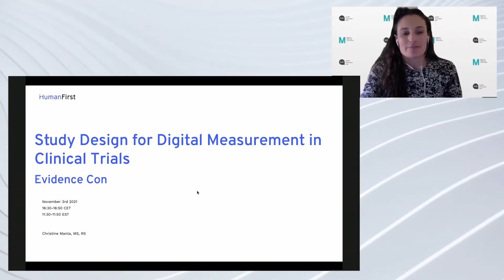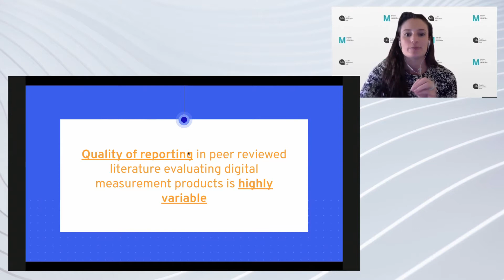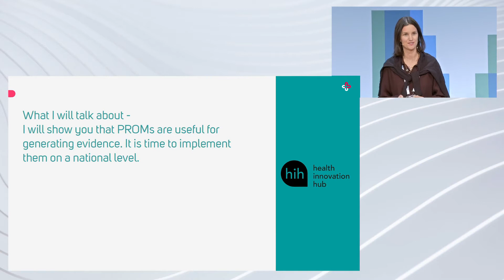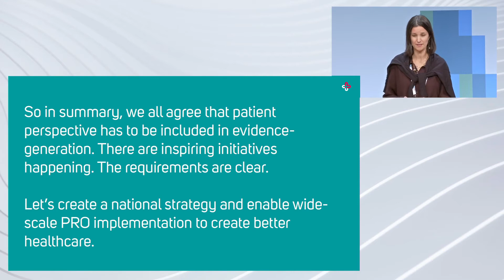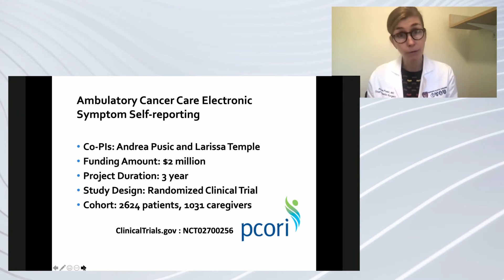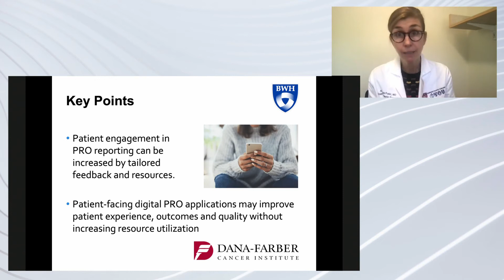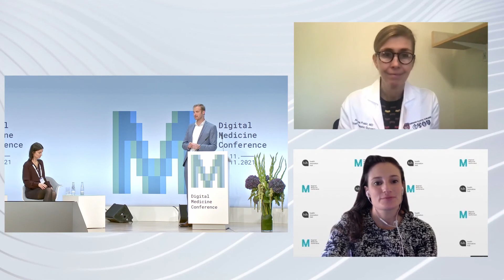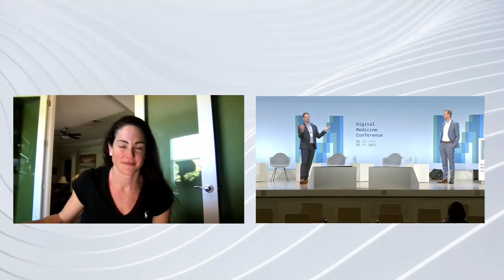DMC 2021 Evidence Con Part 2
The rise of digital health comes along with questions of the appropriate evidence for the assessment of digital solutions. Digital health tools and the traditional evidence generation frameworks create challenges to each other: On one hand, traditional evidence forms such as the classical RCT do often not fit the dynamic and iterative development of digital solutions. On the other hand, with their data driven functionalities, digital solutions have the potential to allow for a continuous and dynamic assessment based on real world data of much higher quality than has been known before. The EvidenceCon is exploring evidence generation frameworks for digital health tools, seeking solutions to the challenges while making use of the potentials. The EvidenceCon is presented by hih, the German Society for Digital Medicine e.V. (DGDM) and the Digital Medicine Society (DiMe).

00:00:00 - 00:20:10 Study Design for Digital Measurement in Clinical Trials, Christine Manta (HumanFirst)
00:20:10 - 00:34:47 Digitally collecting patient-reported outcomes to establish wide-scale measurement of results, Valerie Kirchberger (Heartbeat Medical)
00:34:47 - 00:53:44 Innovations in Mobile Health Technology to Increase Patient Engagement in PROM Data Collection: the imPROVE Breast Cancer Care Experience, Andrea Pusic (Harvard Medical School, PROVE Center, SHARE Programme)
00:53:44 - 01:07:32 Q&A, Jan Benedikt Brönneke (hih)
01:07:32 - 01:15:04 WrapUp & Outlook, Jan Benedikt Brönneke (hih), Jen Goldsack (DiME) & Filippo Martino (DGDM)